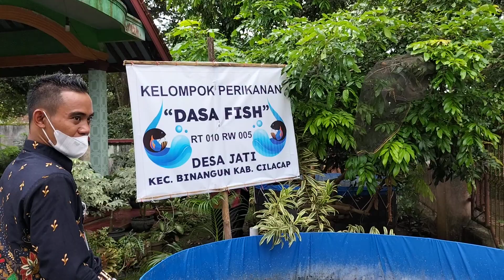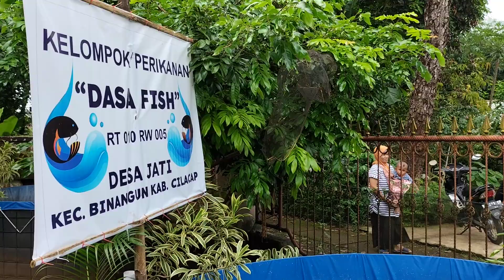Ketahanan Pangan 2022- Kelompok Ikan Dasa Fish RT 10 RW 05 Desa Jati - Ikan Lele Bahagia dan Lincah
Ketahanan Pangan 2022 Desa Jati Kecamatan Binangun Kabupaten Cilacap Provinsi Jawa Tengah

Kelompok perikanan ternak ikan lele sukses
dikelola warga RT secara bersama